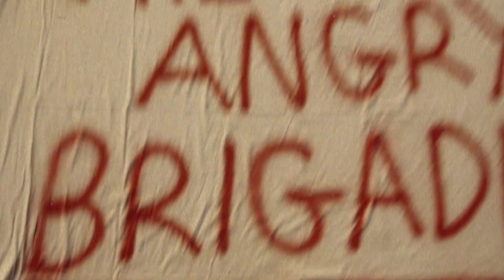The Angry Brigade by James Graham (2015) - Trailer | Paines Plough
The trailer for the upcoming production of 'The Angry Brigade'
30 April - 13 June 2015
The Bush Theatre
bushtheatre.co.uk

Written by James Graham
Directed by James Grieve
Cast:
Mark Arends
Pearl Chanda
Harry Melling
Lizzy Watts